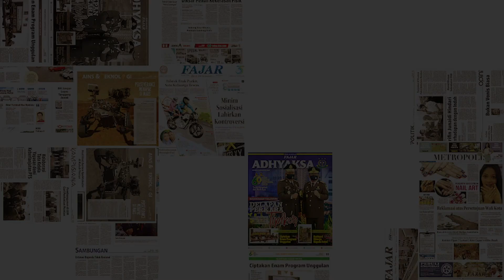Beasiswa dr Richard Lee Dibuka, Sedang Mencari Kandidat Adik Angkat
Dokter Richard Lee menanggapi banyak warganet yang berkomentar ingin diangkat menjadi anggota keluarga. Oleh sebab itu, dr Richard Lee membuka beasiswa untuk membantu kandidat terpilih yang membutuhkan.

Melalui akun TikTok centang biru miliknya, @drrichardlee, dr Richard mengumumkan membuka beasiswa untuk siapa saja. Cara daftar menjadi keluarga angkat dr Richard Lee cukup mudah, dia menjelaskan hanya perlu membuat video.

Video yang dibuat berisi Curriculum Vitae (CV), sekolah atau pekerjaan, apa yang bisa dr Richard Lee bantu, dan kelebihan dari calon kandidat.

"Aku ingin milih juga (adik angkat, Red), tapi aku mungkin kemarin belum ketemu orang yang tepat. Jadi, bagi kalian semua yang ingin jadi keluarga angkat aku, silakan kalian buat video, CV kalian, perkenalkan diri kalian, umur mungkin ya, sekolah, pekerjaan, atau apa yang bisa aku bantu untuk kalian. Dan apa kelebihan kalian buatin videonya," ungkap dr Richard Lee membuka sayembara beasiswa.

Kemudian, dokter sekaligus pengusaha kecantikan tersebut akan mengumumkan kandidat penerima beasiswa dr Richard Lee setelah tanggal 18 Agustus yang bertepatan dengan ulang tahun perusahaan miliknya. Kandidat harus membuat video sebagaimana ketentuan di atas sebelum tanggal itu.

"Setelah tanggal 18 Agustus nanti, habis ulang tahun Athena yang ke-10. Aku akan pilih orang yang tepat untuk menjadi bagian dari keluarga angkatku. Mudah-mudahan aku bisa bantuin kalian," lanjutnya.